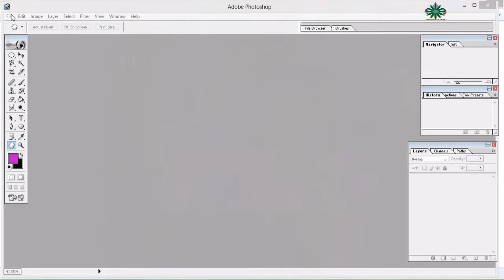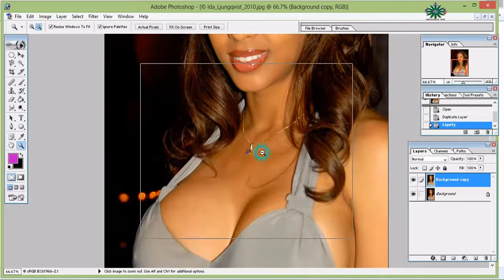HOW TO ENHANCE BREASTS | AMAZING CREATION | NICE ONE | MUST WATCH